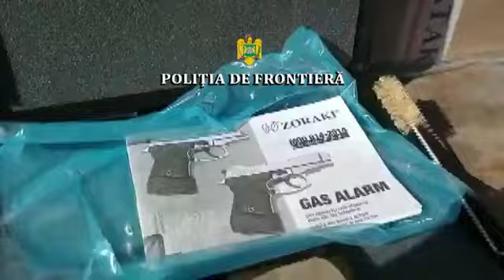1.200 de pistoale suspecte de a fi arme letale, depistate în PTF Negru Vodă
Poliţiştii de frontieră ai Gărzii de Coastă au depistat, într-un camion încărcat cu diverse produse, condus de un cetăţean ucrainean, 1.200 pistoale suspecte de a fi letale și supuse autorizării. Armele vor fi trimise spre expertizare.

În data de 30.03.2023, în jurul orei 13.00, la Punctul de Trecere a Frontierei Negru Vodă, s-a prezentat pentru a intra în ţară, un cetăţean ucrainean, în vârstă de 54 de ani, la volanul unui ansamblu rutier cu semiremorcă, înmatriculat în Ucraina. Bărbatul transporta, conform documentelor de însoţire, pistoale cu gaze, pentru o societate din Ucraina.

Întrucât exista suspiciunea că pistoalele fac parte din categoria armelor letale supuse autorizării, polițiștii de frontieră au însoțit ansamblul rutier în Portul Constanța, iar împreună cu lucrătorii vamali din cadrul Biroului Vamal de Frontieră Constanța-Sud au desigilat compartimentul marfă al mijlocului de transport şi să efectueze controlul amănunţit al acestuia.

În urma verificărilor, au fost descoperite 60 de cutii ce conțineau 1.200 pistoale, marca Stalker, calibru 9 mm, care au fost ridicate în vederea expertizării.

În cauză, poliţiştii de frontieră efectuează cercetări sub coordonarea procurorului din cadrul Parchetului de pe lângă Judecătoria Constanța, sub aspectul săvârşirii infracţiunilor de contrabandă calificată și nerespectarea regimului armelor și munițiilor.